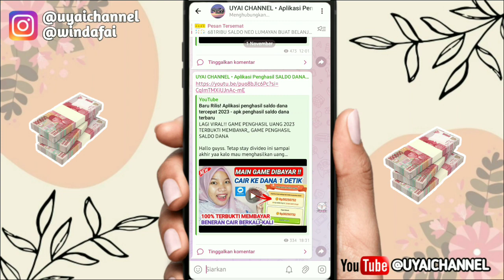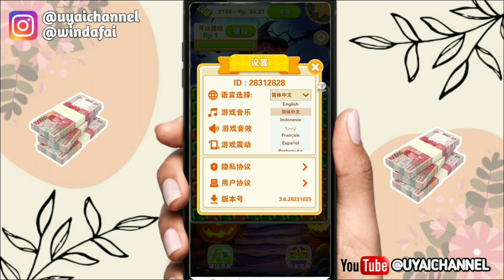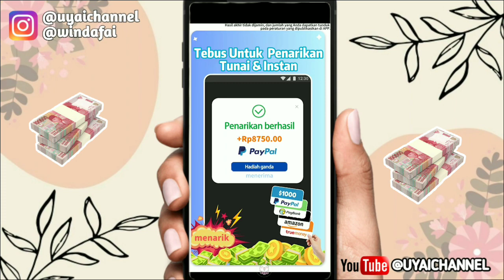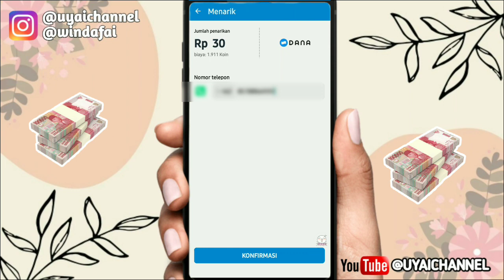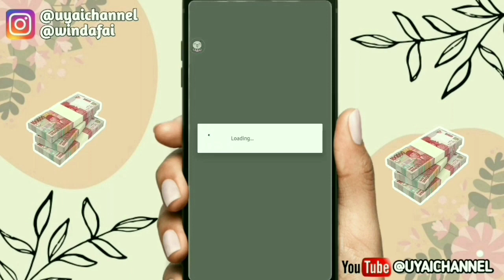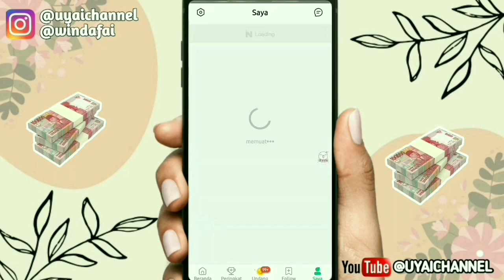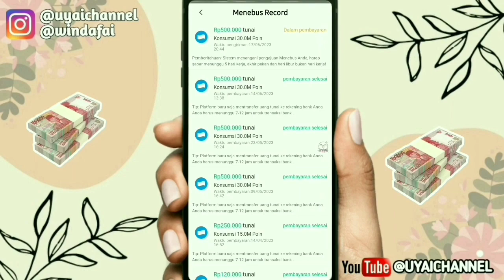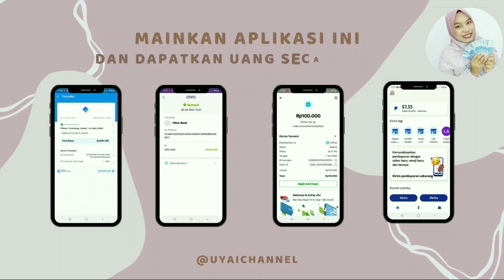Game penghasil uang 2023 terbukti membayar - game penghasil uang terbaru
📌Link Daftar Aplikasi 👇👇👇
***CEK DIVIDEO***